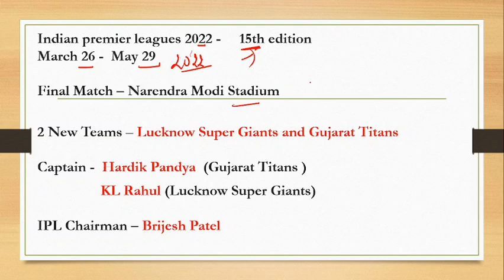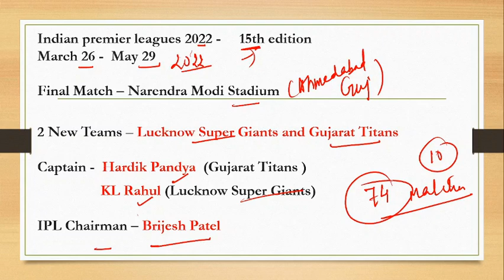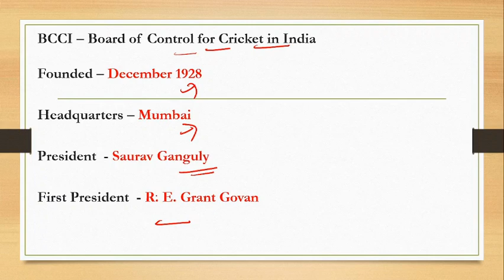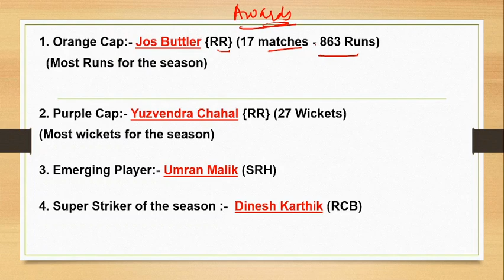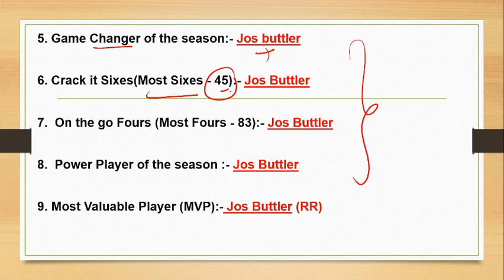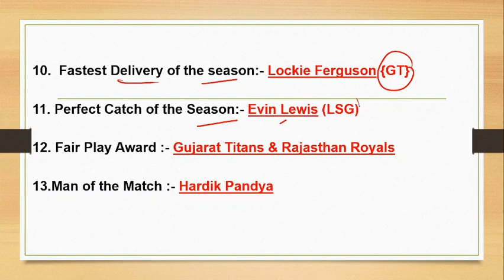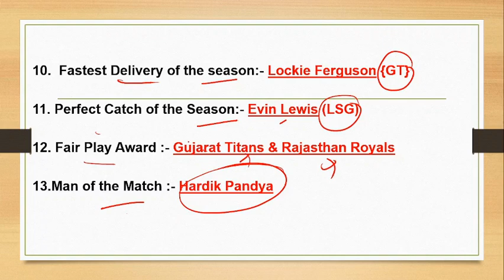IPL 2022 Current Affairs| IPL Winner|Sports Current Affairs|Important for all exams by Divya Motwani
IPL 2022 Current Affairs| IPL Winner|Sports Current Affairs|Important for all exams by Divya Motwani | Important for Railway CBT -2, Railway group d, SSC, and Banking Exams|

Short Trick to find Square of any number| Base Method| Maths Short trick| Calculation Booster Video

ExamsCart.com